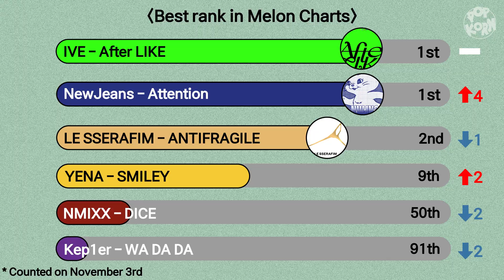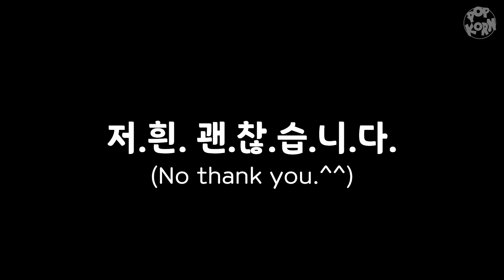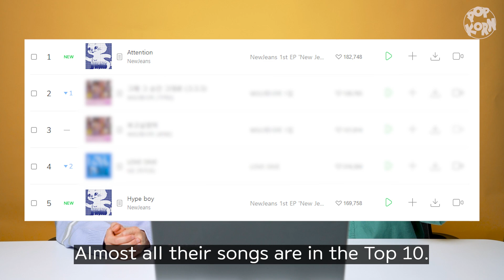IVE? Kep1er? Koreans predict 2022 MAMA Female Rookie Award winner🔥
Are you curious who will win the 2022 MAMA Female Rookie Award?

Leave your guess down below!